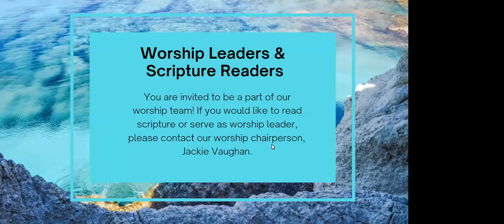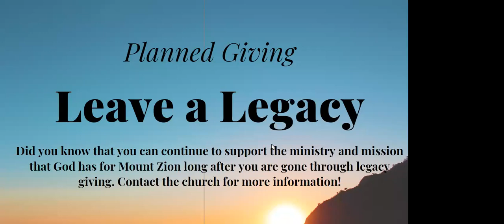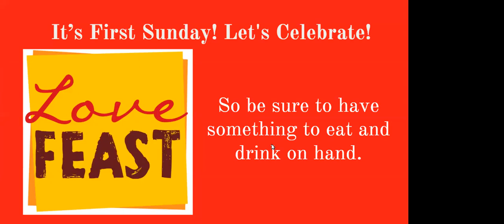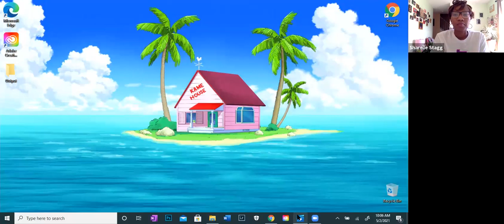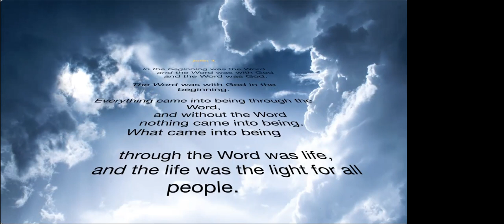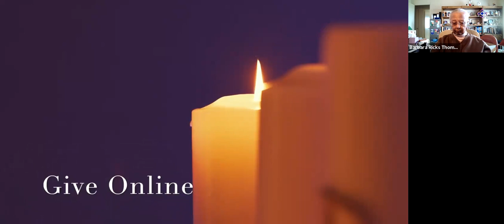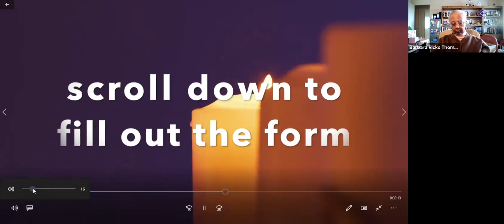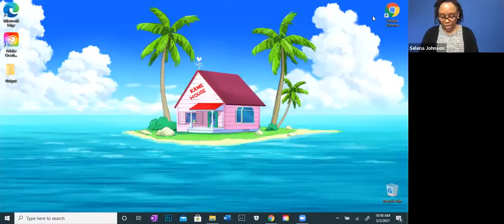Worship Service 5 2 21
Powerful praise, prayer and proclamation!